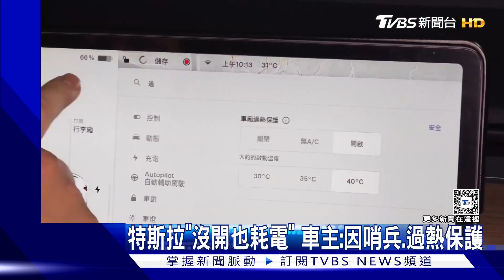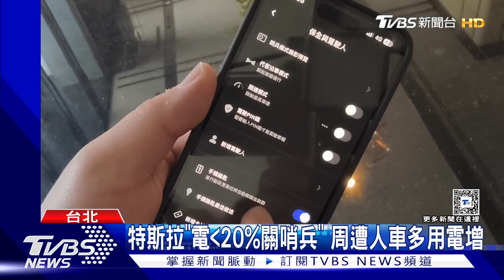特斯拉「沒開也耗電」 車主:因哨兵.過熱保護｜TVBS新聞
有特斯拉車主說，剛充飽電、沒開車，但過了一天半，電量就掉12%，好奇是什麼原因耗電。專家說，是因為「哨兵模式」，算下來哨兵開一整天，會耗電7%到10%，如果車輛周遭，人車頻繁經過，一直偵測加錄影，會用更多電。另外如果開啟「車廂過熱保護」，自動控制車內溫度，太熱就開冷氣或送風，也會增加用電量。